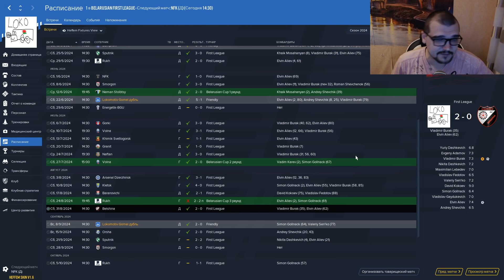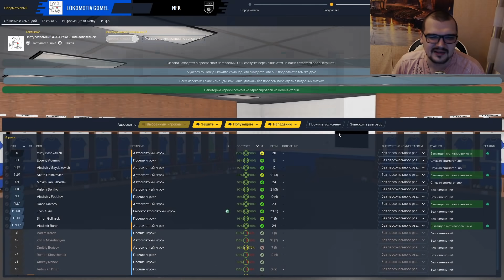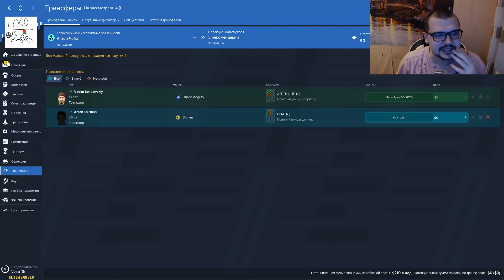МЫ ЧЕМПИОНЫ? РАЗВЯЗКА СЕЗОНА КАРЬЕРА FM 2020